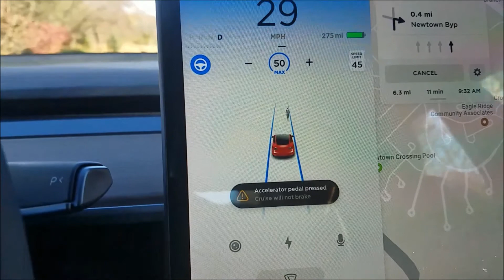Tesla Model 3 Bicycle Identification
Day 246 - I was behind a bicycler in Autopilot and found that it wouldn't pass him and displayed a bicycle. I was in LA last week visiting my son, The Nerdwriter, and walked through the Venice Canals near Venice beach.

Current Software Version: v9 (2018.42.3  eb373a0)
Configuration: Tesla Model 3, Red, Rear Wheel Drive (RWD), Long Range Battery (LRB), Enhanced Autopilot (EAP), Full Self Driving (FSD) (still waiting for this. ), Premium Upgrade (PU), Standard 18" Aero Wheels (too many potholes in my area).